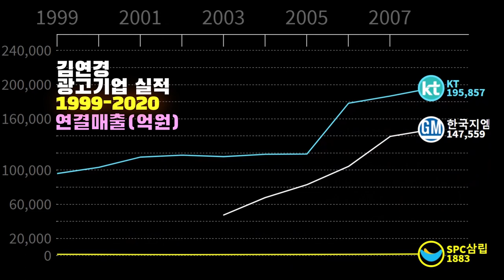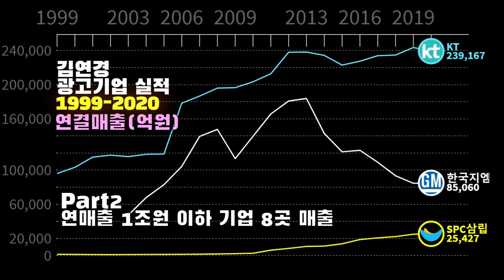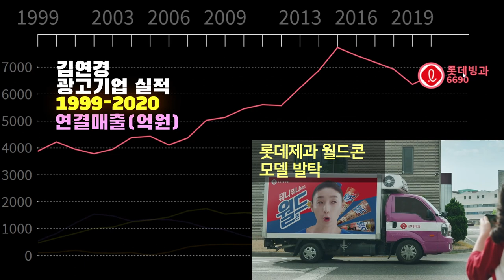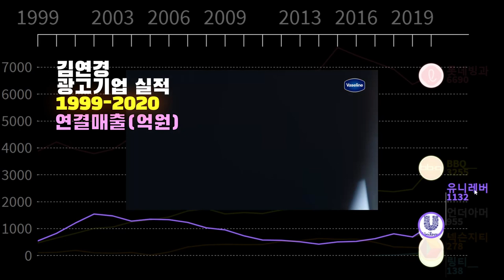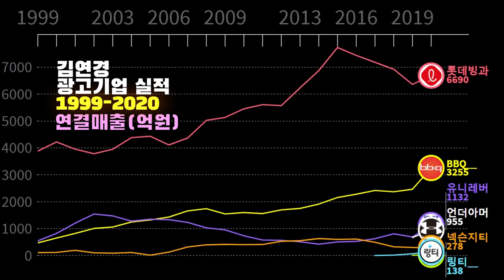0134 [EN/JP] 👩김연경(Kim YeonKoung) 광고기업 실적순위 : KT,한국지엠,SPC삼립,롯데제과(빙과),BBQ,유니레버,언더아머,넥슨지티,링티(1999~2020)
배구여제, 식빵언니, 광고계 블루칩
김연경 선수를 발탁한 11개 기업매출 추이를 보시죠!

광고 몸값 : 10억원(1년 계약 기준)